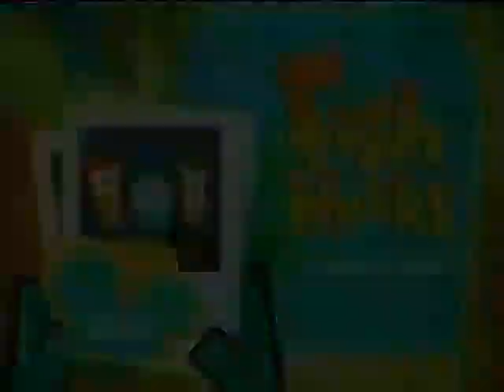Disney Channel Continuity (September 24, 2010)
Happy late 10th anniversary, Fish Hooks! I know a lot of people don't like that show, but I thought it was a refreshing new spin of Disney's tired old sitcom formula. In honor of this event, here is some footage from the original airing of the episode "Fish Out of Water", which occurred on Disney Channel on September 24, 2010.